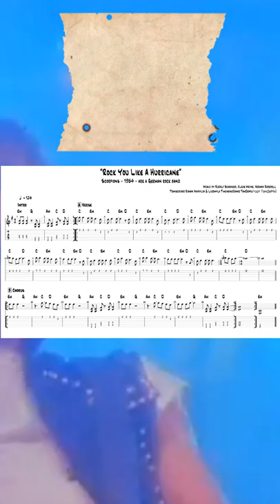НОТЫ Scorpions - Rock You Like A Hurricane на ГИТАРЕ! МЕЛОДИЯ + АККОРДЫ + ФИНГЕРСТАИЛ + ТАБУЛАТУРА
Привет всем! На этом видео для вас НОТЫ Scorpions - Rock You Like A Hurricane МЕЛОДИЯ + АККОРДЫ + ФИНГЕРСТАИЛ + ТАБУЛАТУРА

Успехов и удачи!

Ваши пожелания и рекомендации можете писать в коментариях!

И, как поиграйте на гитаре, приглашаем на канал ТамДеМи, где вы можете послушать наше творчество httpsyoutube.comusertamdemu